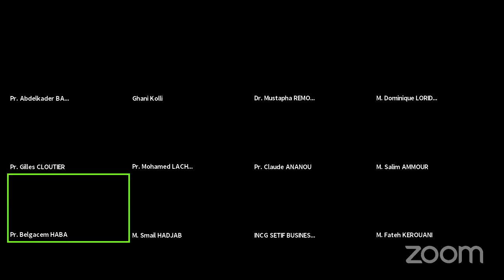Web conférences 1er jour: 26 Mai 2020